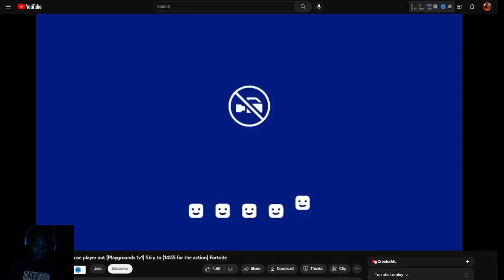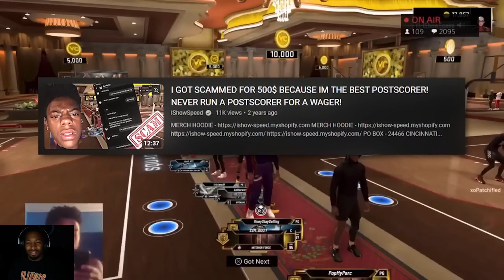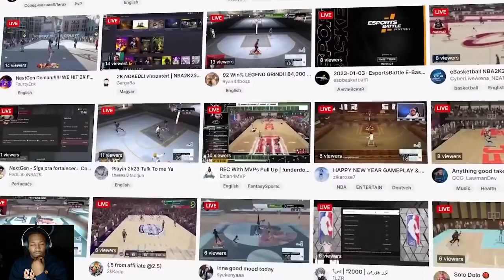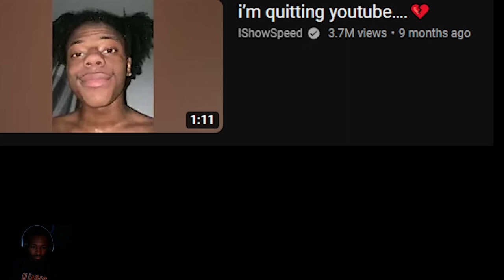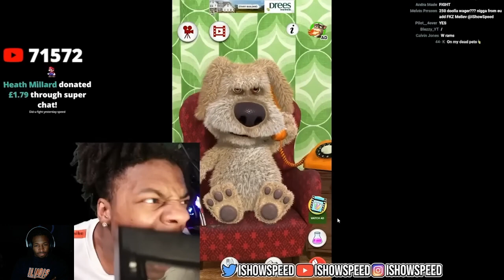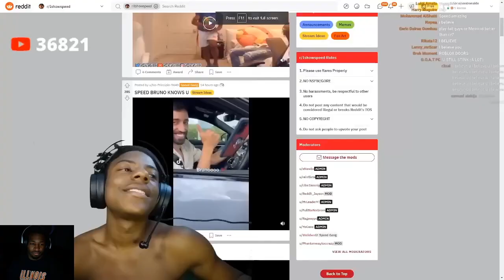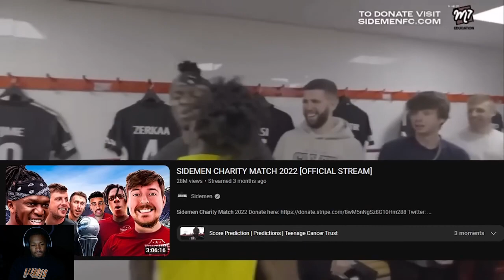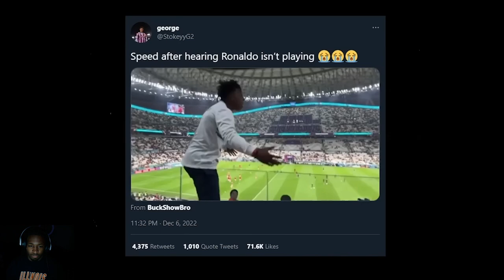THIS IS HOW ISHOWSPEED BLEW UP IN A YEAR